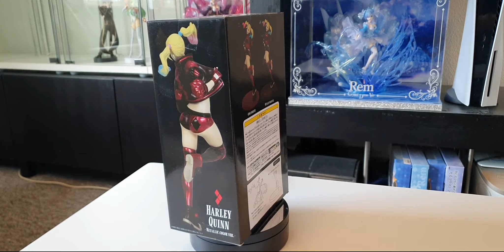Batman - Harley Quinn (System Service)